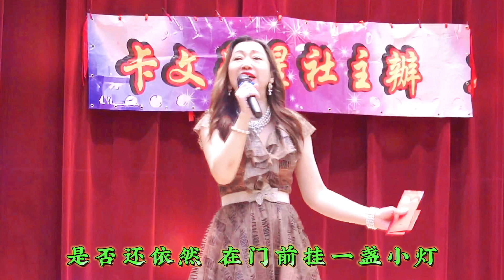【沉默是金 國語版】明月夜（曉玲現場表演）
2023年5月20號天晴社區會堂